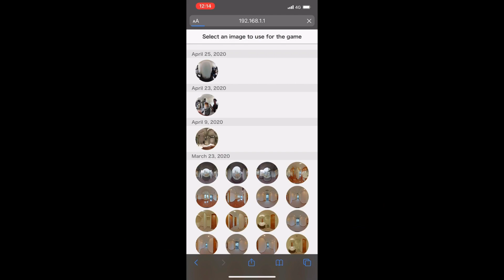(日本語) 360 Hunting Game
360 Hunting Gameプラグインは、お手持ちのRICOH THETAの静止画を背景に、モンスターを捕まえることができるARゲームです。

撮影した場所によって、出現するモンスターが変わったり、難易度がeasy/normal/hardの３種類があり、子供から大人まで楽しむことができるプラグインです。

捕まえたモンスターは図鑑でコレクションされ、どんなモンスターを捕まえたかも見ることができます。